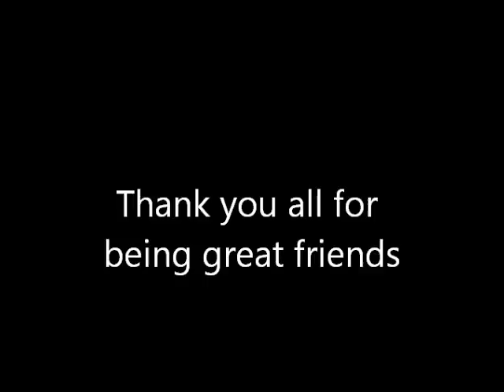Friends Of Mine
Everyone who is on my Facebook friends list